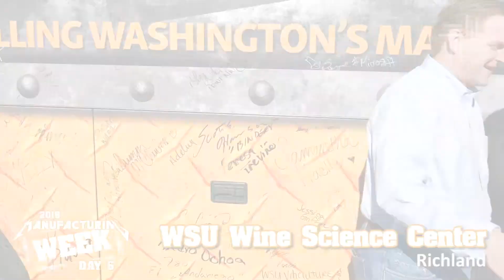2018 AWB Manufacturing Week Bus Tour - Thursday, October 11 Highlights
Day 6 of AWB's Manufacturing Week bus tour gave us an in-depth look at several different southwest and central Washington food producers and shippers, along with traditional manufacturers, a visit with the future workforce, and a dip back in time.